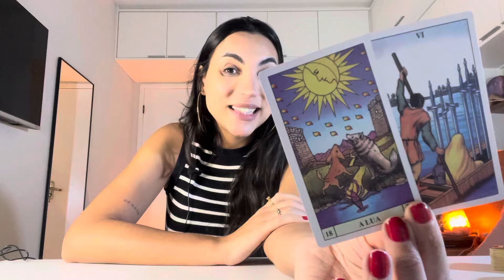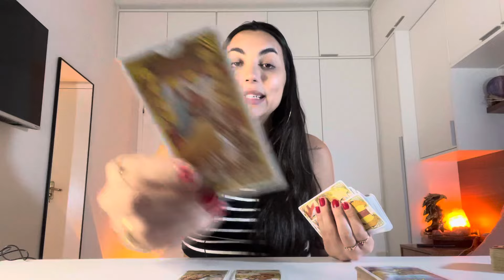♌️LEÃO Um Caminho de Muita Riqueza Se Abrirá Para Você!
Isabelly/Wourhan
Irradiar-se ☀️